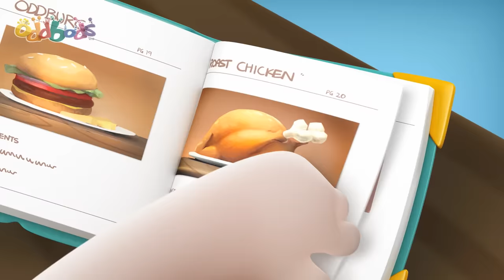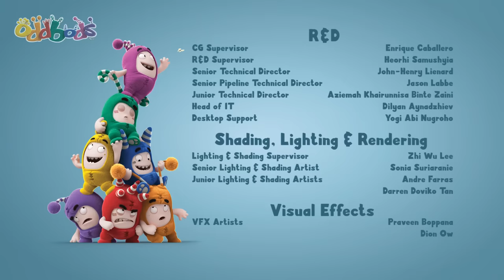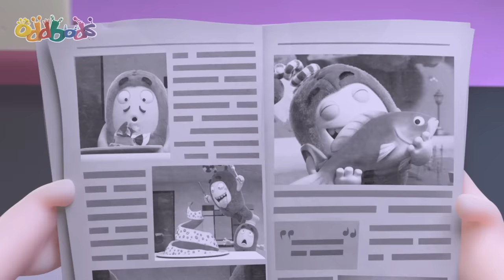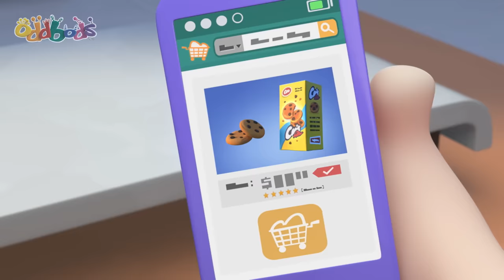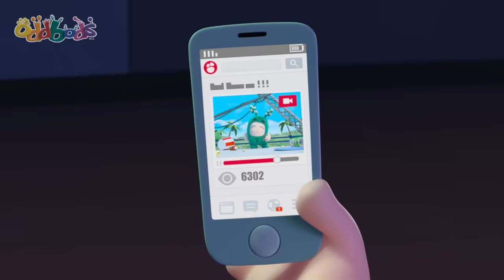Robohelper | Oddbods - Food Adventures | Cartoons for Kids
00:00 Robohelper
07:40 Babysitting
08:23 Fortune Rookies
15:22 Coffee
16:01 The Cookie Crumbles
23:00 Cake Competition
24:07 My Fair Bubbles
31:07 Hot Dog 500
38:06 Coconut
39:02 Juicy Turkey
39:49 Stuck on You
46:49 Slick and Slide
47:41 The Rings
48:39 Shush 1
49:41 Hotheads
56:40 The Invader
1:03:39 Man At Work
1:04:07 Jeff and the Beanstalk
1:12:07 Sugar Crash
1:19:06 Egg on my Face
1:26:06 Blender
1:27:06 Newt Birthday
1:28:14 A Lazee Holiday
1:35:14 The Golden Ticket
1:42:13 Selfie Image
1:50:13 Be Right Back
1:51:09 Hot Peppers
1:52:13 Turkeylicious
1:53:34 The Great Bod Bakeoff
2:01:34 Junk Fishing
2:02:35 Drinking Fountain
2:03:44 Boddy Guard
2:10:43 Kung Phoney
2:18:43 Neanderthal Newt
2:25:42 Soup
2:26:34 Bench
2:27:24 Chopsticks
2:28:29 Picnic
2:29:36 Buffet
2:30:26 Muffled
2:31:22 Uninvited Mess
2:32:43 Snacks
2:33:24 Christmas Zee
2:34:32 Sushi
2:35:30 Cookies and Milk
2:36:27 Fantastibeasts
2:37:23 Byzeecle
2:38:31 Fine Dining 3
2:40:18 Dumpling
2:41:18 Turbulence
2:42:06 Bakeoff
2:42:59 Fish
2:44:08 Broccoli
2:45:16 Fast Food
2:46:11 Logcake
2:47:27 Burger
2:48:16 Slurp
2:48:58 No Food Allowed
2:50:10 Pizza Assembly
2:51:09 Zeesamples
2:52:12 Liquid
2:52:50 Archery
2:53:47 Food Sharing
2:54:43 Zee's Apple
2:55:08 Burp
2:55:43 Self Image
2:56:36 Lick
2:57:14 Exercycle
2:57:57 Plant
2:58:49 Newt's Apple
2:59:17 Cake
2:59:51 Pigeons
3:00:32 Dispenser
3:01:35 Kissing Booth
3:02:38 Fire
3:03:22 Mustard
3:03:57 Lunch
3:04:53 Vending Machine
3:05:51 Chocolate